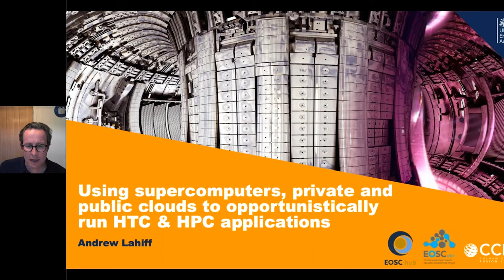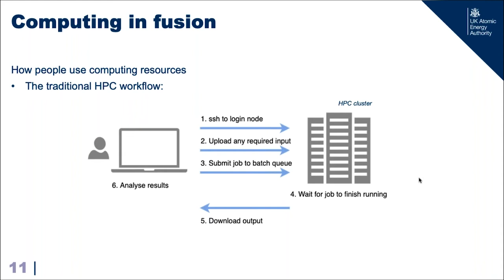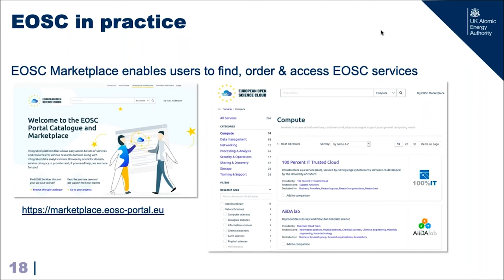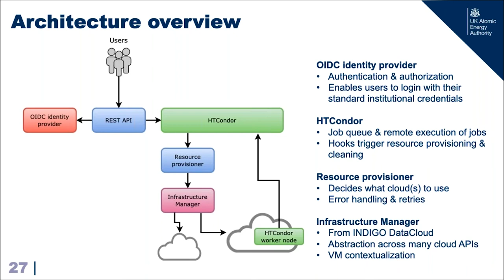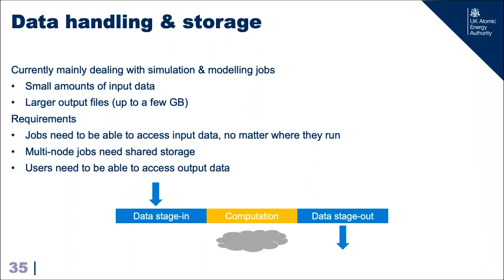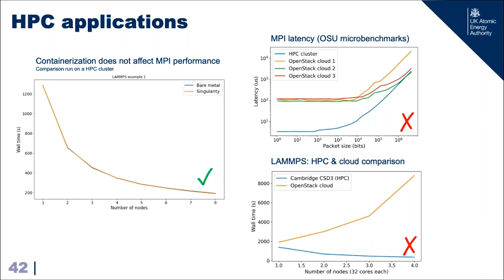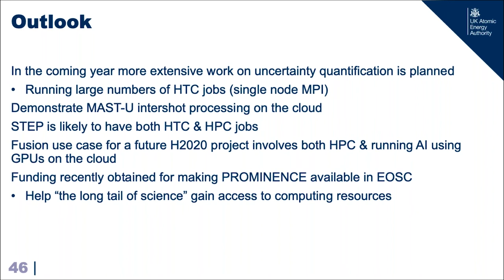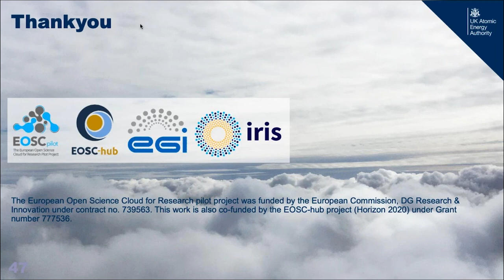Using supercomputers, private and public clouds to opportunistically run HTC and HPC applications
This talk will consider HTC and HPC using the PROMINENCE platform developed to provide fusion researchers with access to a range of computing resources derived from cloud facilities, and the critical importance of containers as a way of ensuring that scientific workloads can be run reliably and reproducibly anywhere across the clouds.

SPEAKER
Andrew Lahiff, UKAEA

SYNOPSIS
The opportunistic use of computing resources sources from private, academic and public clouds provides an infrastructure to support High-Performance Computing in most general terms. This can then be exploited across many different areas of science, engineering, finance, etc.

For overseas delegates who wish to attend the event please note that BCS does not issue invitation letters.